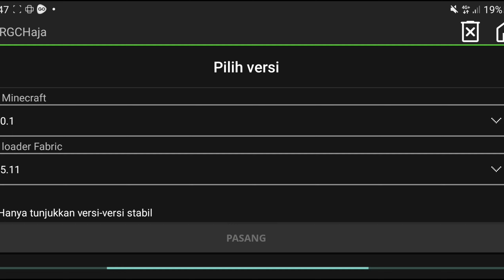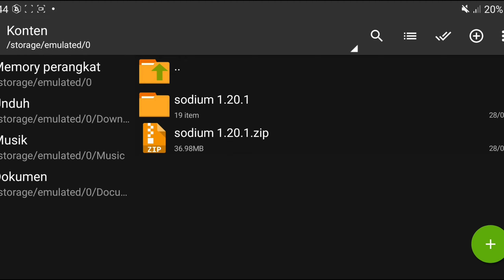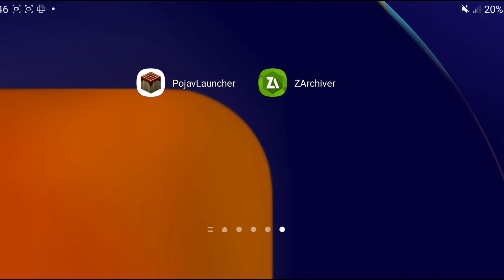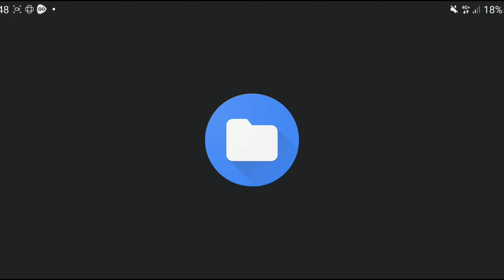CARA PASANG SODIUM FABRIC DI POJAV LAUNCHER!! Versi 1.20.1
Haloo Semuaa Nyaa Kalii Inii
Akuu Bakal Kasih Tutoriall
Cara Pasangg Sodium Fabric
DI Pojav Launcher